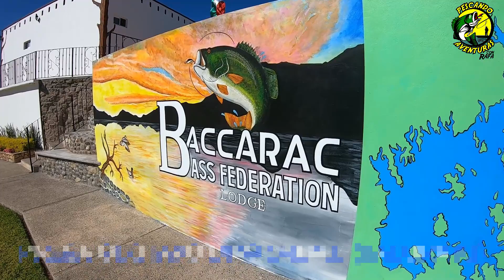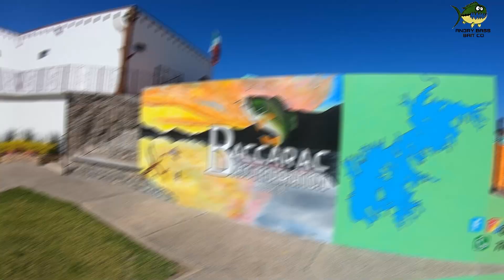PESCANDO EN LA PRESA BACURATO SINALOA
AMIGOS ACOMPAÑAME A VER ESTA GRADIOSA AVENTURA, EN ESTA OCACION NOS FUIMOS A LA PRESA  GUSTAVO DIAS ORDAZ MEJOR CONOCIDA COMO BACURATO,   UNA  DE LAS PRESAS DONDE SIEMPRE PODRAS ROMPER TU RECORD, ME ACOMPAÑA MI GRAN AMIGO RENE SALAZAR PESCA,   A QUIEN PUEDEN SEGUIR EN SU PAGINA Y CANAL DE YOU TUBE,  LOS INVITO A SUSCRIBIRSE, DEJARME SUS COMENTARIOS Y NOS VEMOS PRONTO EN UNA NUEVA AVENTURA,  MUCHAS  GRACIAS POR SU APOYO Y DIOS LOS BENDIGA,